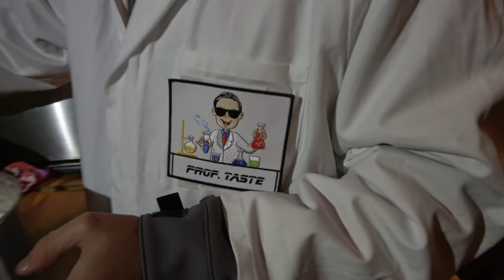Die Lunsertour Tag 2 - Auf dem Winter Lunser Seminar - Der Grilljunky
Heute beim Winter Lunser Seminar :-) . Der Beef Buddy hatte uns mit lecker Fleisch verorgt und noch folgendes mitgebracht :
My Steak Shop - 20 % auf alles bei 50,- € Mindestbestellwert! 11. 2018)
Ach ja, bevor ich es vergesse, die Beef Buddy Gewürze die hier bestellt werden bekommt ihr mit dem Code "dergrilljunky" um satte 20% günstiger.
Dieser Kanal wird Unterstützt durch :
Durch andere YT Kanäle :
Beef Buddy 20% Code : "dergrilljunky"